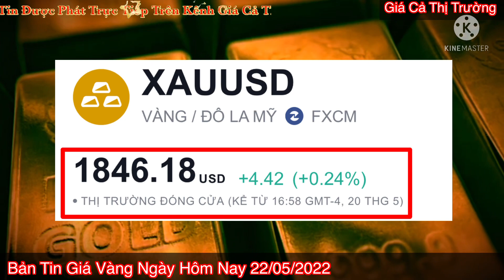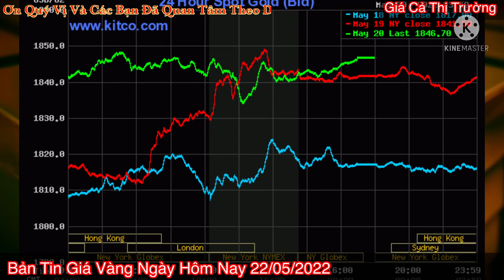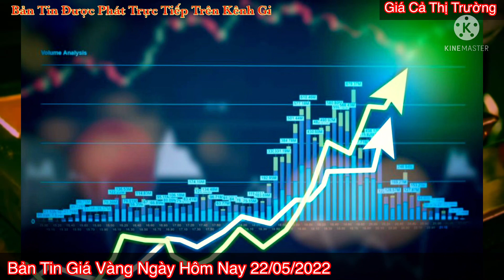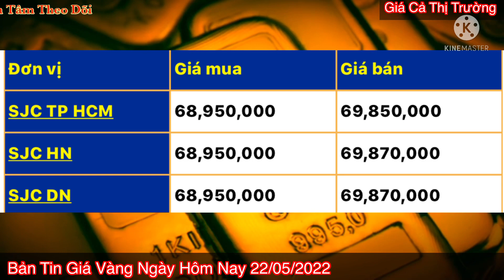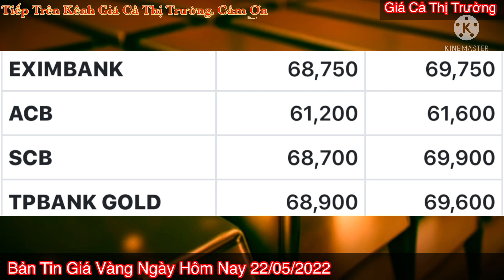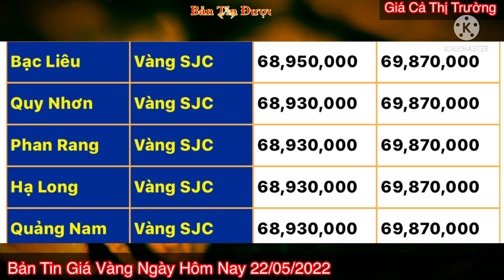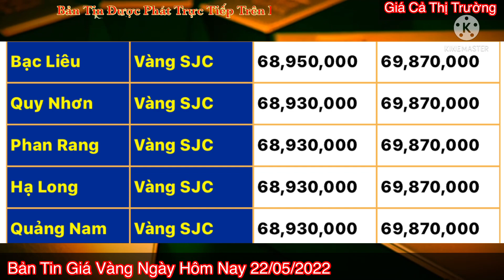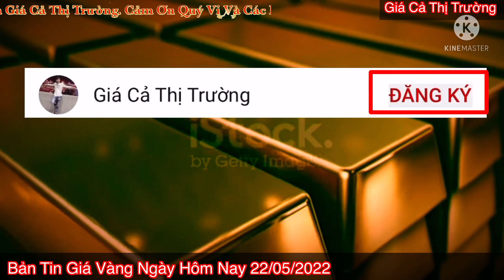Giá vàng hôm nay 9999 ngày 22/5/2022 | GIÁ VÀNG MỚI NHẤT || Bảng Giá Vàng SJC 9999 24K 18K 14K 10K